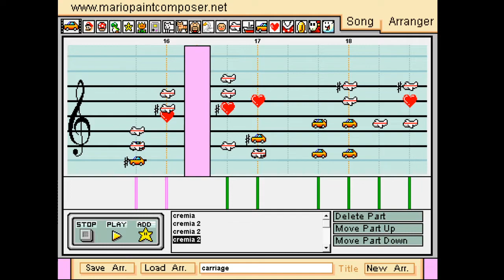Cremia's Carriage - Majora's Mask - Mario Paint Composer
made this when I was bored, uploaded cause why not